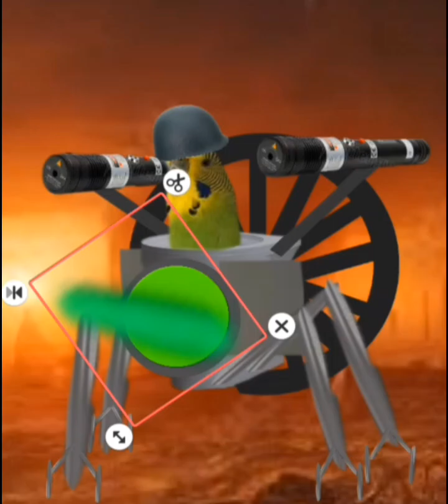LORO AUSTRALIANO TOILET PARTE 77 (PARTE 3 )